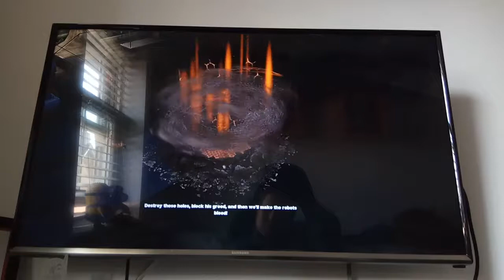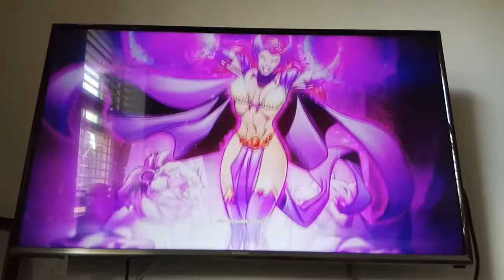Part 21 of DC universe online